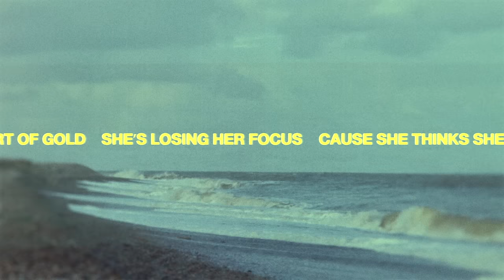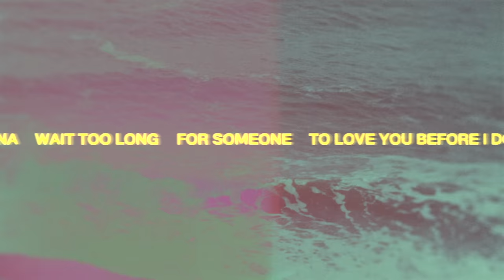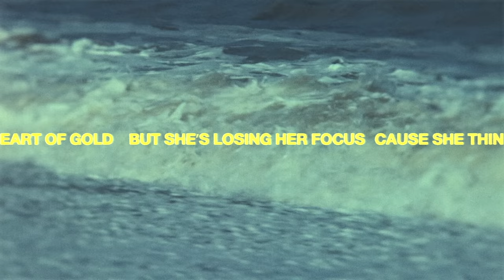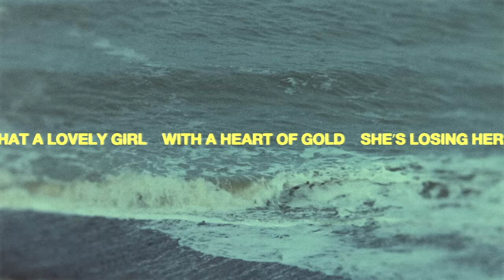d4vd - Backstreet Girl [Official Lyric Video]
“Backstreet Girl” Lyrics:
Backstreet girl
From another world
With eyes like the ocean
So trapped in emotion

What a lovely girl
With a heart of gold
She’s losing her focus
Cause she thinks she’s hopeless

And I don’t wanna
Break her heart
No not you
Loving her way too soon, no

But I don’t wanna
Wait too long
For someone
To love you before I do, no

So backstreet girl
Put your hands to the sky
Oh, backstreet girl
Say goodbye

To the way you once were
Drunk and hurt
Won’t you look in my eyes and hold me tight
It’s okay if you cry
Cause I’ll keep holding you

Backstreet girl
From another world
Woah
Trapped in emotion

But she’s losing her focus

woahhh

Oh backstreet girl
From another world

Hopeless